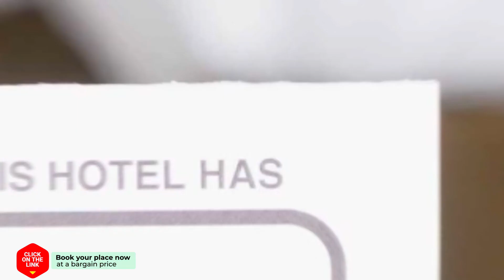Beautiful Tsikalaria Studio hotel review | Hotels in Tsikalaria | Greek Hotels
Beautiful Tsikalaria Studio hotel video review. Hotels in Tsikalaria, greek 3 stars hotels.